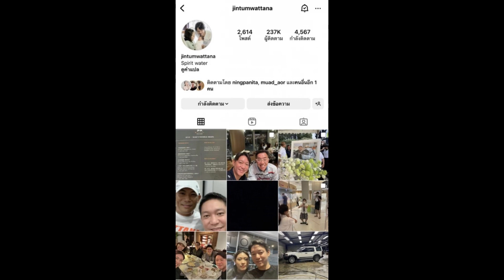หนิง ปณิตา เคลื่อนไหวกลางไอจี จิน จรินทร์ หลังสาวมือที่3 ไม่มาขึ้นศาล...